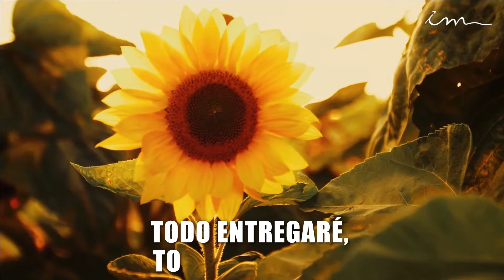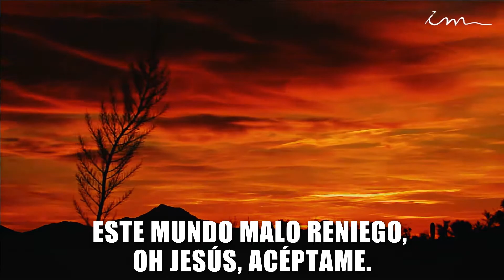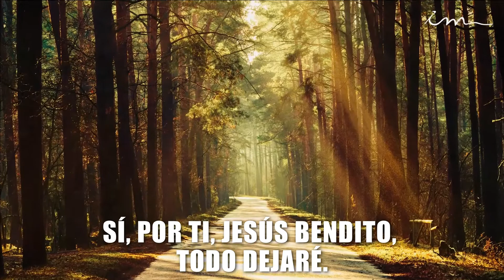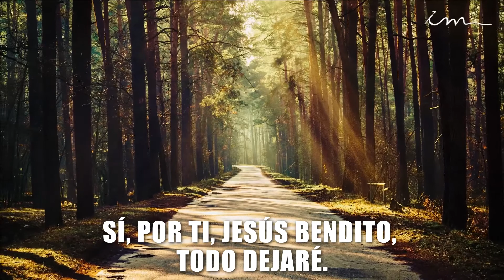TODO, OH CRISTO,